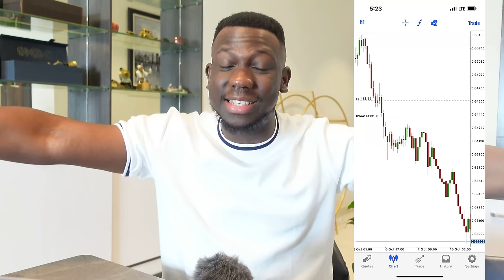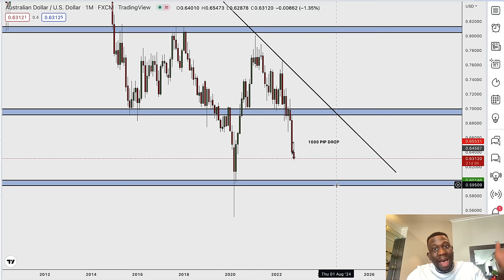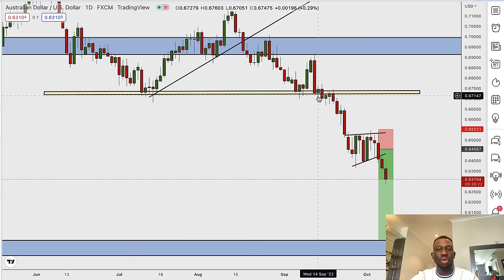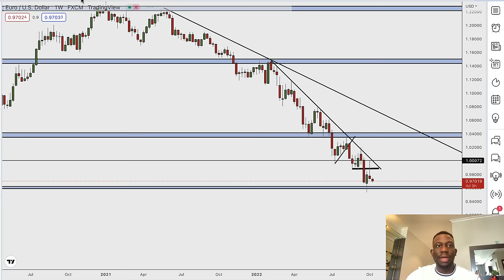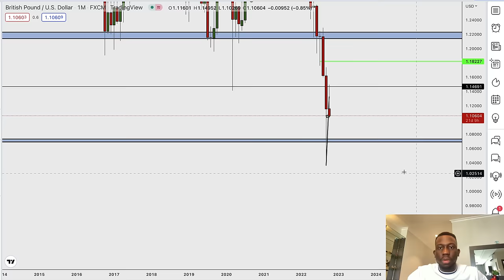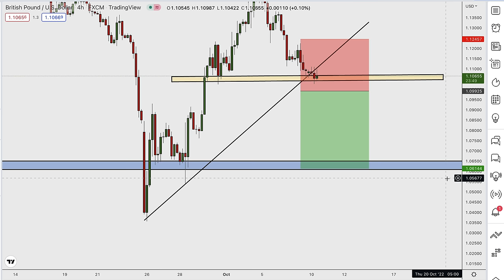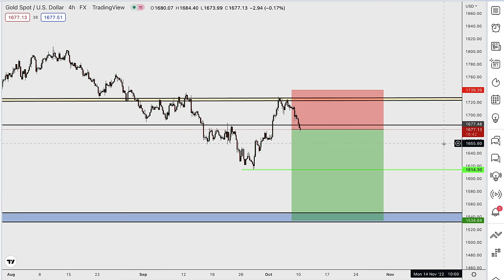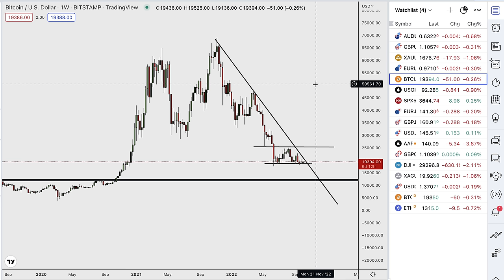HOW TO WIN IN FOREX IN 2022 [ STRATEGY UPDATE] - Trader Talk Ep 35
In this video, you get to see me analyse the forex market like a professional without using indicators or robots.